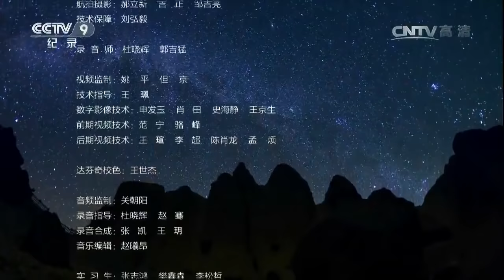【ENG】《自然的力量》第5集 高山上的动物 如何与周围的居民达成朋友一般的关系？【CCTV纪录】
本期内容：细细的铜管是画笔，彩色的石头粉末是颜料，一点一滴塑造成型，在西藏的寺庙里，僧人们制作坛城作为修行，坛城，世界的缩影，在这里万物和谐，众生平等。坛城，描绘的更是一个理想的世界。今天，人类仍然在探索贴近自然的生活方式，在千万年与自然的羁绊中，进化出适应不同环境的生存智慧。

■□节目简介■□
历经五年的拍摄制作，拍摄中国最有代表性的自然地区，从青藏高原到南海珊瑚礁，记录了数十种神奇的动植物的生命历程和传奇故事，展现了中国自然的雄奇伟大。全片共分《纵横》、《风起》、《水流》、《山峙》、《共生》、《追寻》六集。